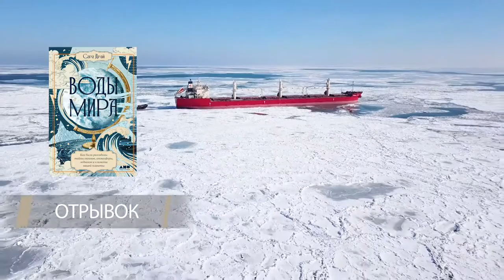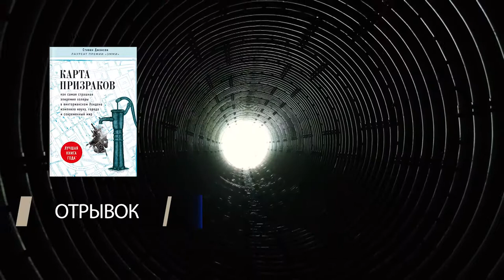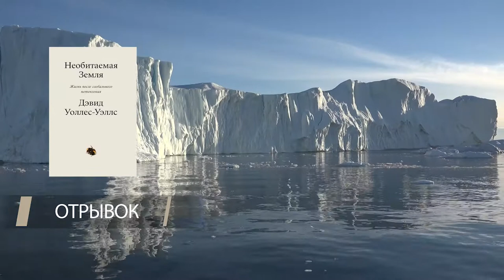Обзор #17 | Воды мира, Карта призраков, Как нам избежать климатической катастрофы, Необитаемая земля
В этом выпуске нашего книжного обзора, наш книжный эксперт - Алексей Смирнов, расскажет о четырёх книгах. Сара Драй «Воды мира: Как были разгаданы тайны океанов, атмосферы, ледников и климата нашей планеты», Стивен Джонсон «Карта призраков: Как самая страшная эпидемия холеры в викторианском Лондоне изменила науку, города и современный мир», Билл Гейтс "Как нам избежать климатической катастрофы: Решения, которые у нас есть. Прорывы, которые нам нужны", Дэвид Уоллес-Уэллс "Необитаемая земля: Жизнь после глобального потепления".

На сегодняшний день на территории всего мира происходят необычные природные явления: наводнения, засухи, пожары. И всё это нам говорит о том, что в природе происходят необратимые процессы, запущенные уже давно, и в том числе благодаря человеку.

Поэтому этот обзор мы посвятим книгам о климатологии, которые для покупателя появились сравнительно недавно.

Первая книга Сары Драй "Воды Мира" рассказывает о том, как формировалось новое представление о нашей планете и понимание глобальной климатической системы, а так же о тех людях, благодаря которым возникла климатология, как системная наука о Земле.

Следующая книга нашего обзора Стивена Джонсона посвящена Лондону 1854 года. Именно он  становится одним из первых современных городов в мире. Но не имея инфраструктуры - вывоз мусора, чистая вода, канализация - необходимые для поддержки быстрорастущего населения, огромный город стал идеальным местом для возникновения страшной болезни, перед которой оказались не властны все ученые и врачи.

Благодаря последним мировым событиям, третья книга заинтересует многих. Билл Гейтс - не только известный предприниматель, но и крупнейший филантроп, который уже много лет занимается изучением проблем, связанных с климатическими изменениями. В своей книге он подробно рассматривает, как различные отрасли промышленности и сельского хозяйств влияют на выбросы парниковых газов, приближая мир к катастрофе, предлагает конкретные шаги по их снижению.

Завершим наш обзор книгой, посвящённой самой популярной теме, касающейся нашей планеты-глобальному потеплению. Оно  уже меняет наш мир до неузнаваемости, и его последствия будут становиться только серьезнее и страшнее. Потопы, пожары, голод и войны - это лишь малая часть того, что нас ждет даже по оптимистичным прогнозам.

00:00
00:33 - Сара Драй "Воды Мира"
01:40 - Отрывок "Воды Мира"
02:32 - Стивен Джонсон "Карта призраков"
04:14 - Отрывок "Карта призраков"
04:57 - Билл Гейтс "Как нам избежать климатической катастрофы"
06:14 - Отрывок "Как нам избежать климатической катастрофы"
07:12 - Дэвид Уоллес-Уэллс "Необитаемая земля"
08:26 - Отрывок "Необитаемая земля"